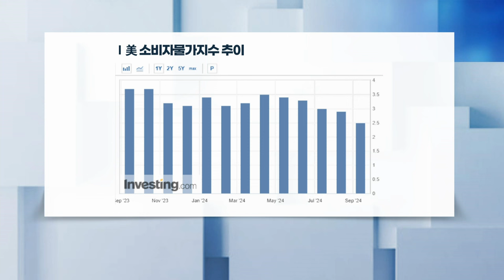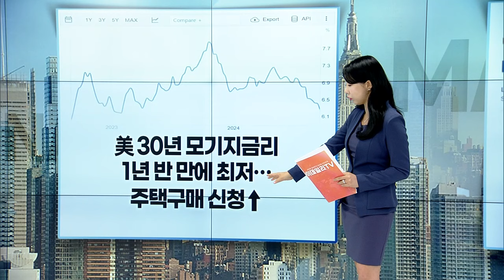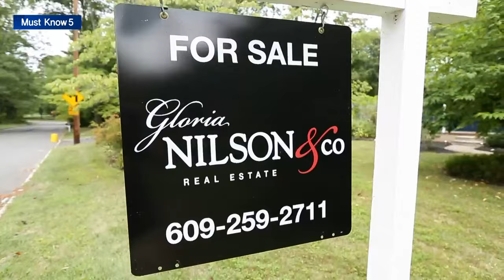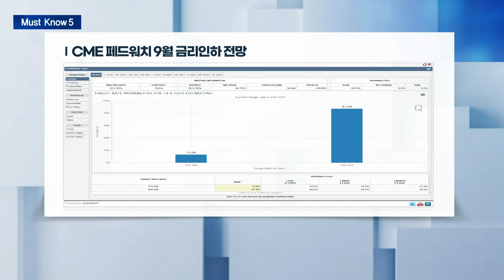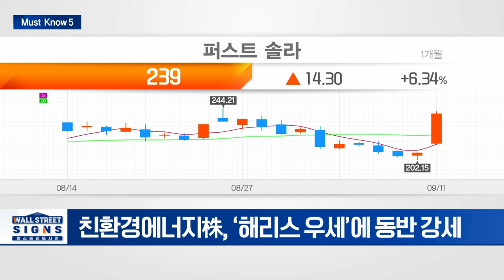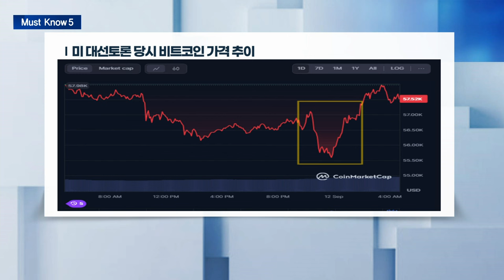🚀[출근길 경제] 9월 FOMC... 월가는 이렇게 예상합니다 | Market Signal (20240912)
▶ 美 8월 CPI, 3년 반 만에 최저... 전년비 2.5% 상승
- 美 8월 헤드라인 물가 전년比 2.5% 상승
- 끈질긴 주거비에 핵심CPI 예상보다 높은 0.3% 상승
- 월가 “인플레의 목표 궤도에 들어섰다”

▶ 美 30년 모기지금리 1년 반 만에 최저... 주택구매 신청↑
- 벤치마크인 10년물 국채 수익률 하락 반영
- 주택구매 신청지수는 1.8% 상승

▶ 엇갈리는 금리 전망... '빅컷' 가능성 30% 초반
- "연착륙 가능성 크다... 연말까지 2~3번 인하 전망"
- 월가 "올해 말까지 50bp 추가 인하 있을 것"
- 골드만 CEO "25bp 인하가 기본전망... '빅컷' 가능성 30% 초반"

▶ 美 대선 토론 후 시장은 해리스에 베팅... 해리스 트레이드↑
- 친환경에너지株, ‘해리스 우세’에 동반 강세
- UBS "美 대선 토론, 해리스가 우위... 당선 확률 40%"

▶ 美대선토론서 해리스 승기에 암호화폐 하락
- 분석가 "11월까진 위험자산에 대한 불확실성 지속"전망